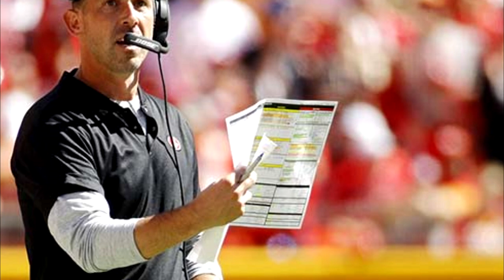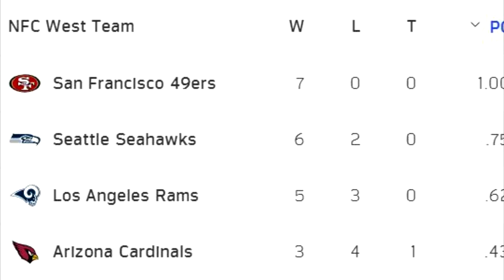LA FIEBRE DEL ORO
7-0, demostración dominante contra Carolina en todas las facetas del juego, semana corta y toca visitar Arizona, ¿será Kyler Murray capaz de demostrar porque fue la primera ronda del draft 2019? La defensa de San Francisco se ve dominante y será una dura prueba para el jóven QB, Arizona ha dado pelea en la temporada y si quiere seguir vivo necesita ganar, para SF ponerse con marca de 8-0 es empezar a pensar en la post temporada...veamos que sucede en este thursday night.

Aquí el vídeo anterior PANTHERS VS 49ERS JUEGAZO EN SAN FRANCISCO

GO NINERS!!!